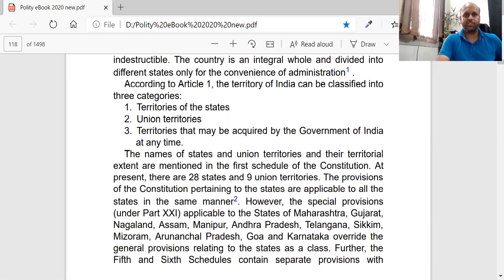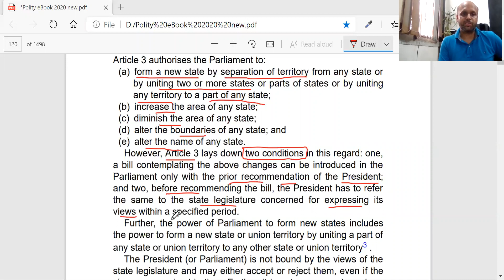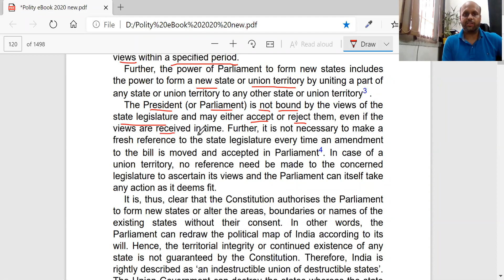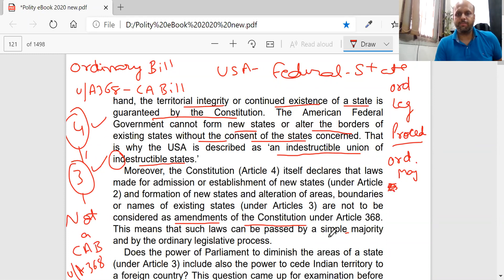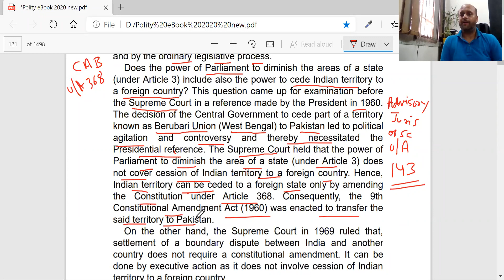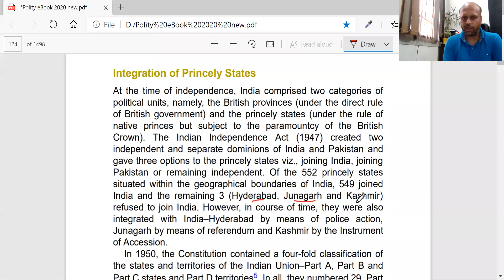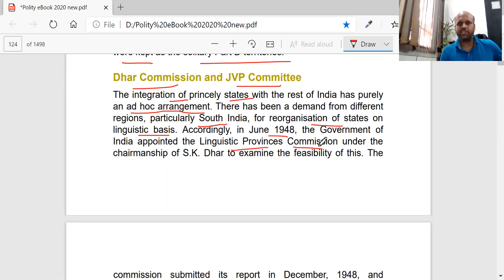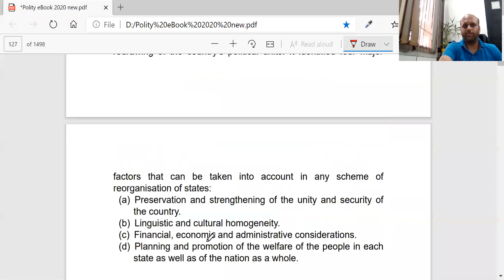Article 3 of Constitution of India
Article 3 of Constitution of India creation of new states